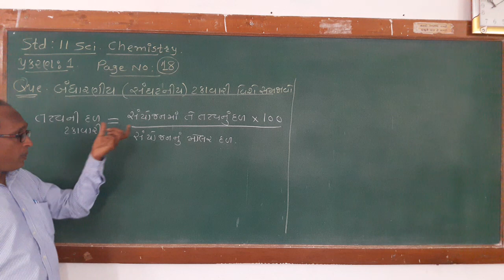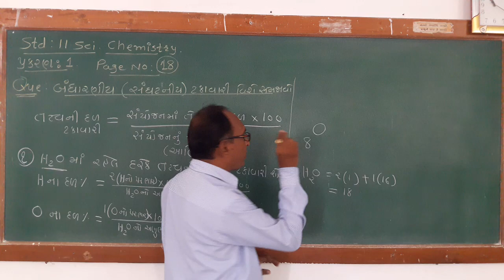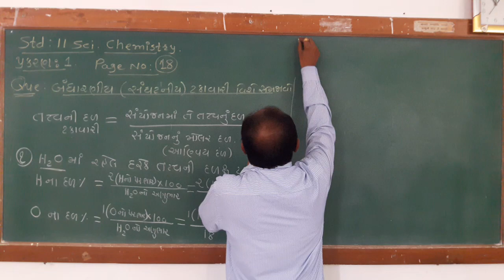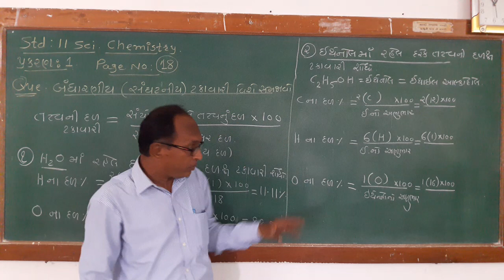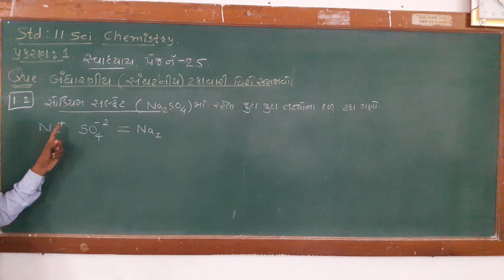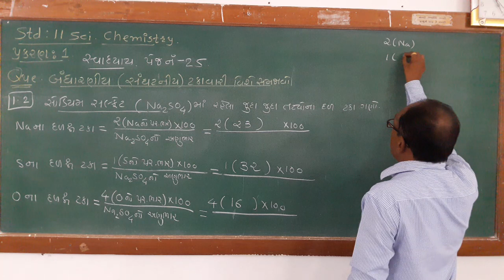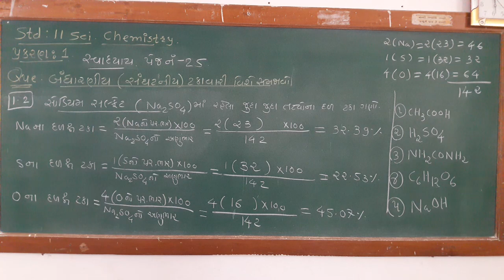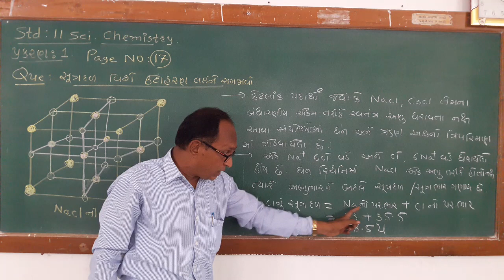Std 11th Science chemistry (Chapter 1)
Lecture 27.structural  percentage